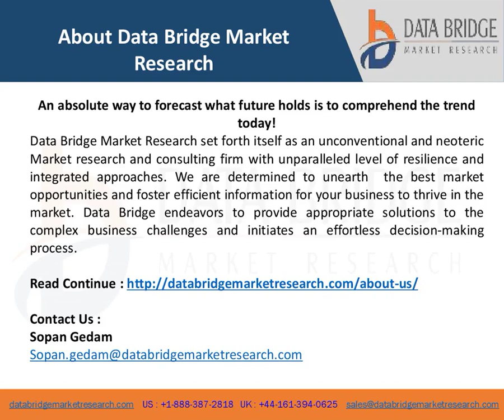Cellulose Acetate Business growth, Industry Trends and Forecast